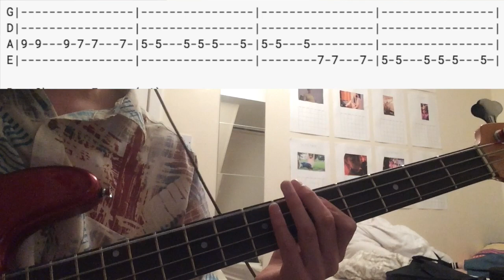Mac DeMarco - My Kind of Woman bass tab/tutorial